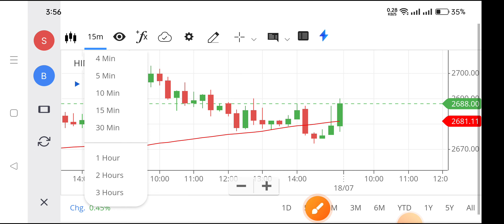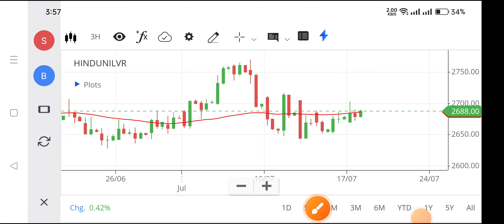hul share price,hindustan unilever share analysis,Hul share news,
hindustan unilever limited share price,
hindustanunilever share,
vodafone stock analysis,
unilever stock analysis,